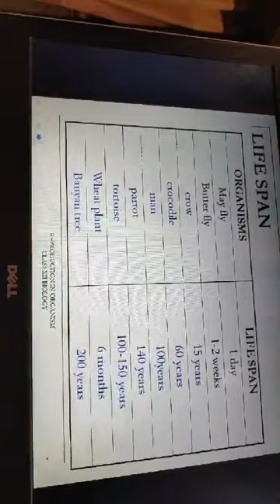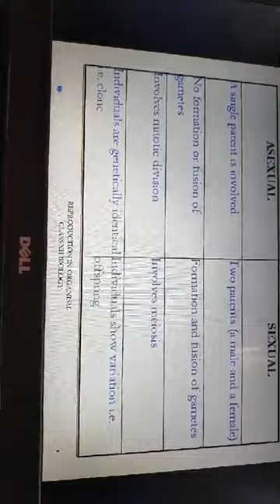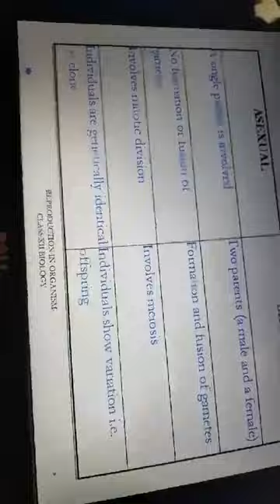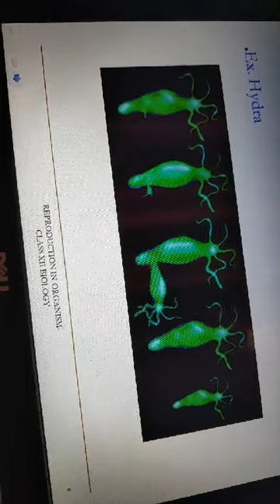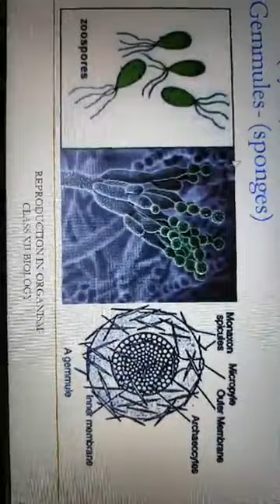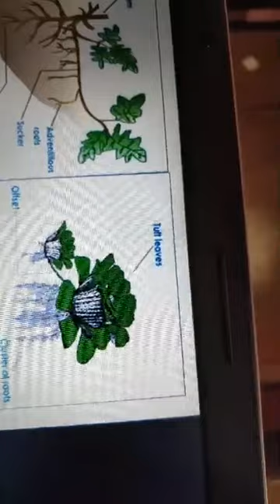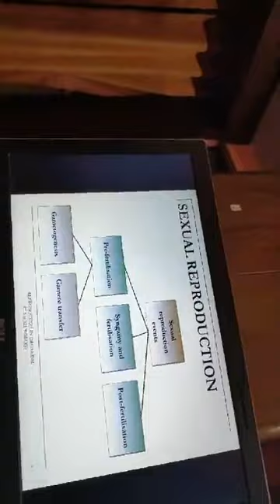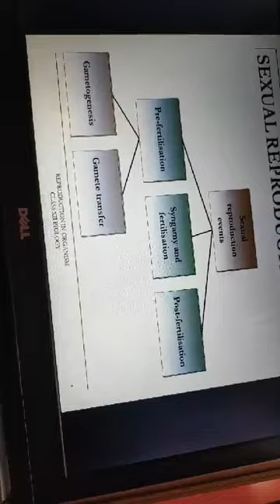Class 12 bio chapter1 reproduction in organisms part 1 kvsrodelhilive1